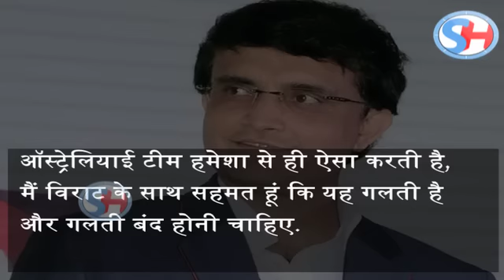आखिर क्यों Saurav Ganguly ने लगाई Steve Smith की Class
Former India skipper Sourav Ganguly slammed Steve Smith for his dubious tactics with the DRS review, calling for the International Cricket Council to take actions against the Australia captain. Smith came under heavy criticism after he was caught looking towards the dressing room for help with a DRS referral after he was trapped lbw by Umesh Yadav.